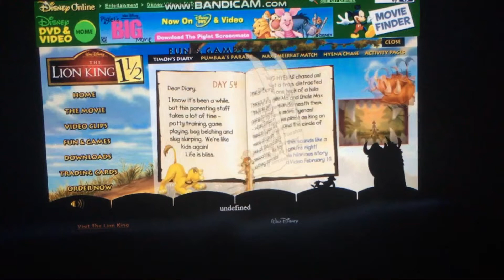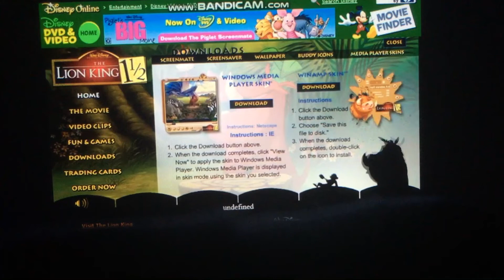The Lion King 11/2 website